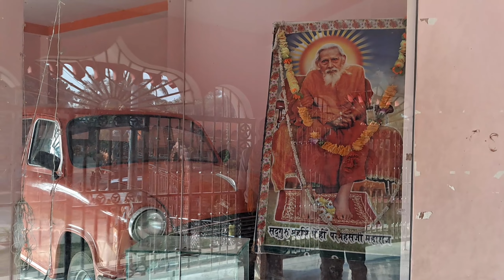कहानी भागलपुर के कुप्पाघाट की